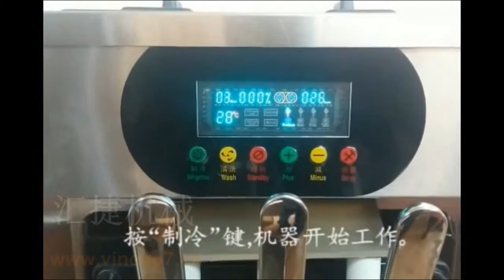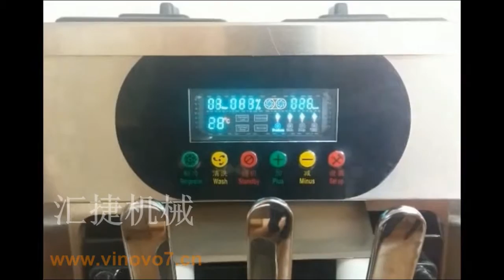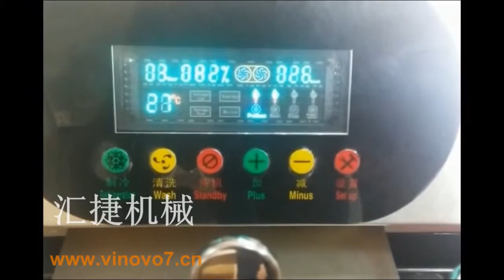Ice cream machine ice cream machine soft serve ice cream making machine ice cream machines prices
purchase address